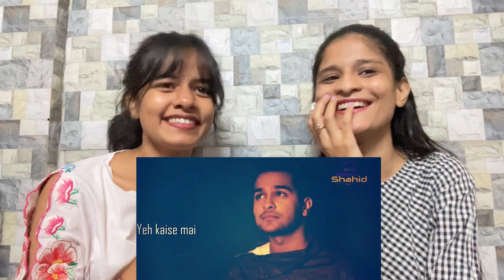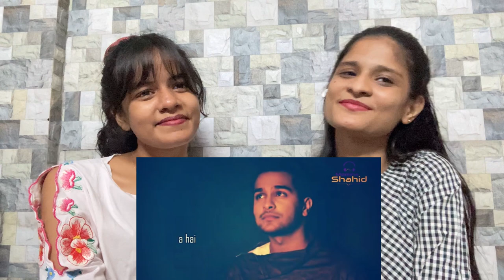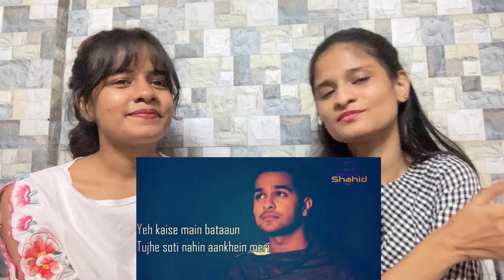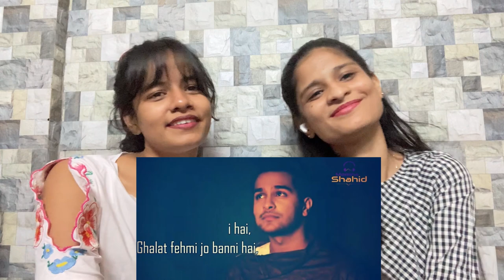Galat Fehmi Reaction | Tarasti hain nigaahein meri thakti hain | Asim Azhar | Indian Reactions!!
Video Credits:

Singers: Asim Azhar & Zenab Fatimah Sultan
Lyrics Writer: Shakeel Sohail
Mix & Mastered By: Tanay Gajjar
Music Label: Hum Films